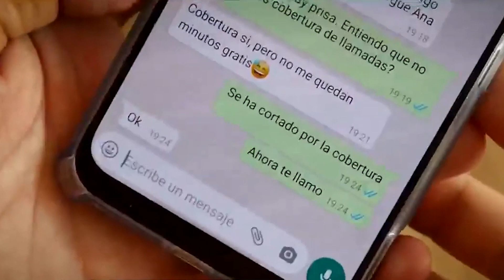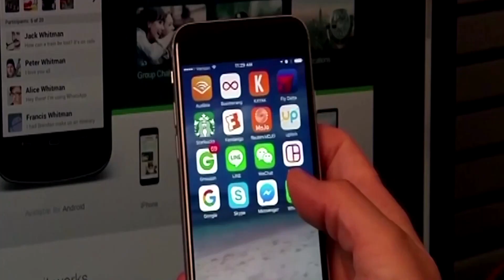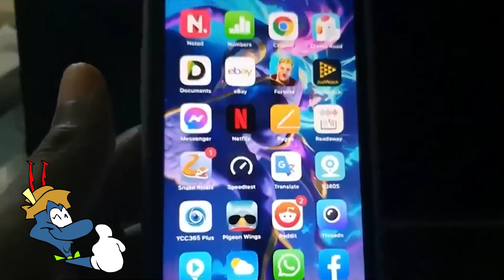WHATSAPP SE PREPARA PARA ACEPTAR CHATS DE OTRAS PLATAFORMAS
A un mes de la fecha límite de la Ley de Mercados Digitales (DMA), WhatsApp se está preparando para permitir otras redes de mensajería en su aplicación.